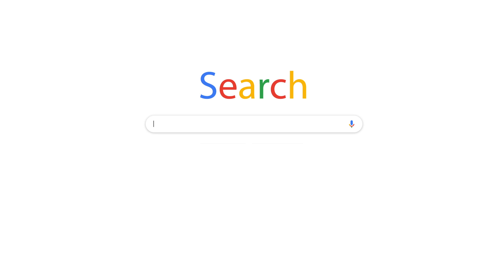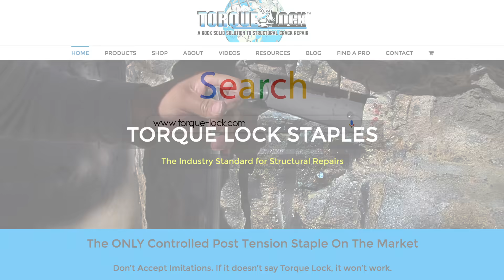The Absolute WRONG Way To Fix A Structural Crack In A Pool